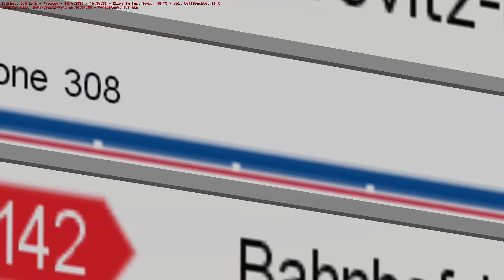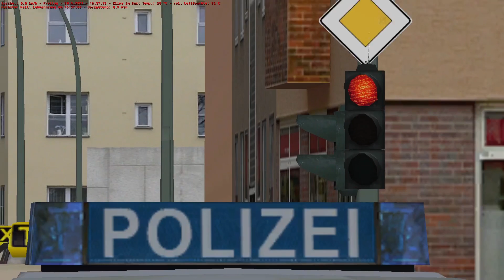[60 FPS] Meine erste Tour durch Hamburg-Harburg! | OMSI 2 | #13 | TimoLP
Wir sind heute mal wieder in omsi2 in Hamburg unterwegs, jedoch in -harburg! Begleiten tut uns auf der Linie 142 ein c2 Solo der Hamburger Hochbahn! Viel Spaß! :)
🔽LIES MICH🔽

➡🗺Map: Hamburg-Harburg V. 1.1
➡Linie: 142 - AK Harburg - Bf. Harburg

🔽UNTERSTÜTZEN UND SO🔽

🔥LIKEN👍

🔥NEU: Wer über folgenden Link etwas im LabyMod-Store einkauft, werden 5% eurer Summe als LabyCoins auf *mein* LabyCoins-Konto gutgeschrieben.💲

🔽SONSTIGES🔽

🔥VIEL SPAß!🔥
* Bei mit 💲 gekennzeichneten Links handelt es sich um sog. Wenn du darüber etwas kaufen solltest, bekomme ich, in dem Fall, 5% deiner Einkaufssumme im LabyMod-Store als LabyCoins gutgeschrieben. Für dich entstehen dabei keine zusätzlichen Kosten.